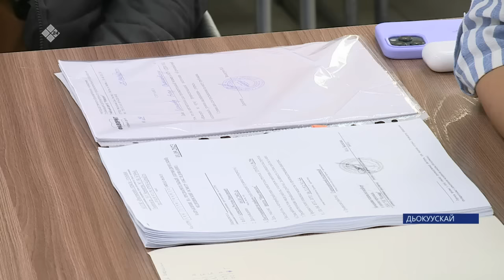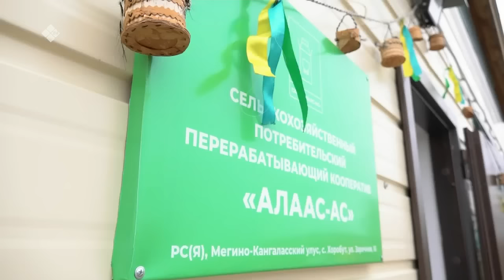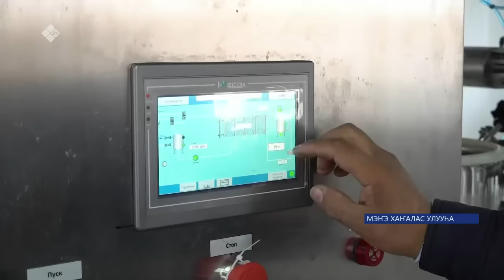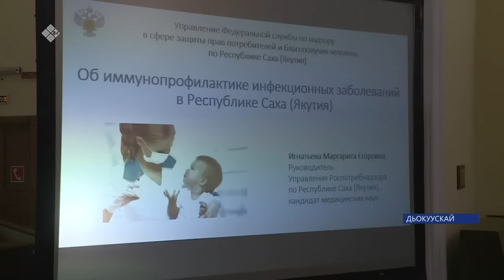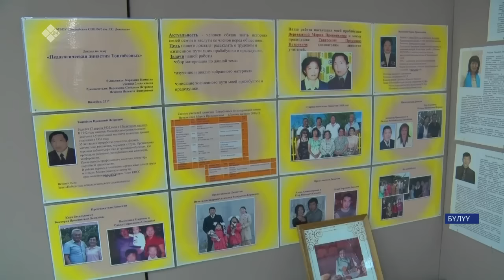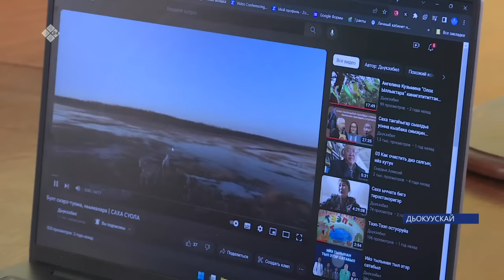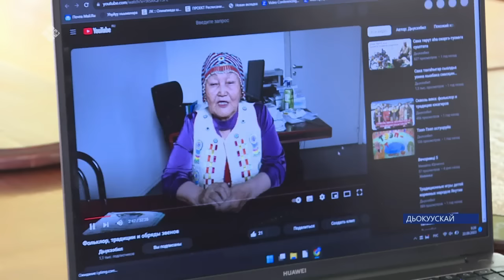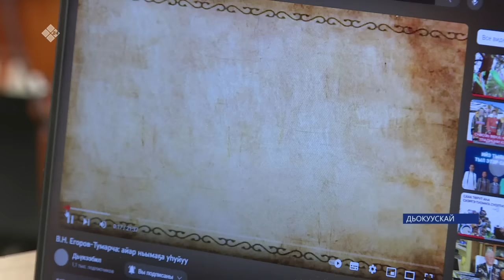«Саха сирэ» информационнай биэрии. Балаҕан ыйын 22 күнэ 20:30